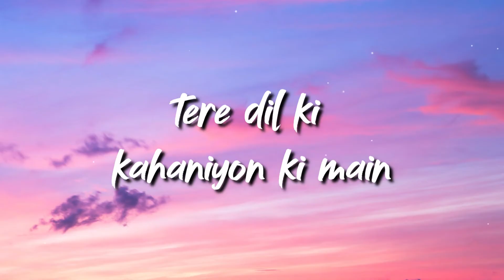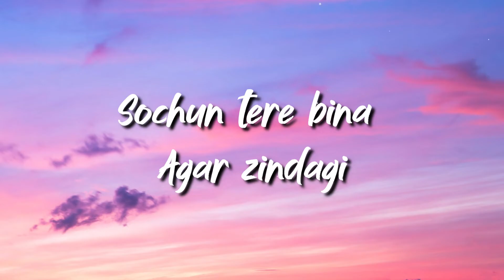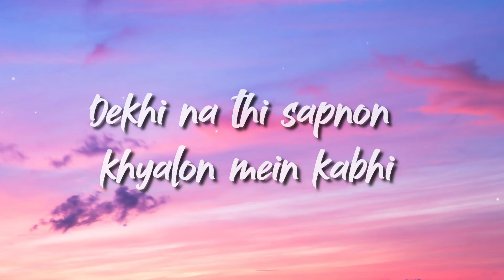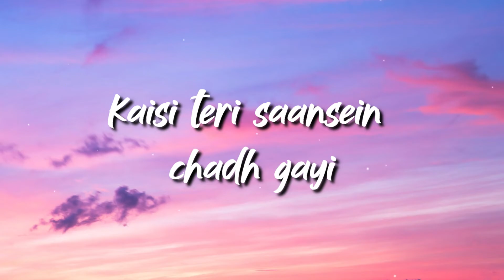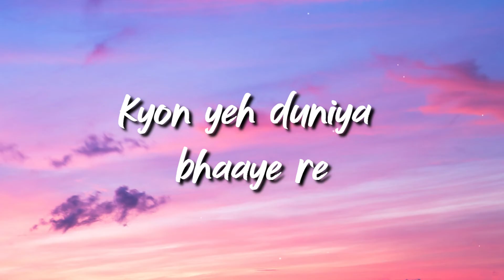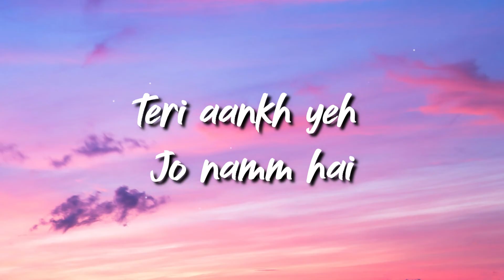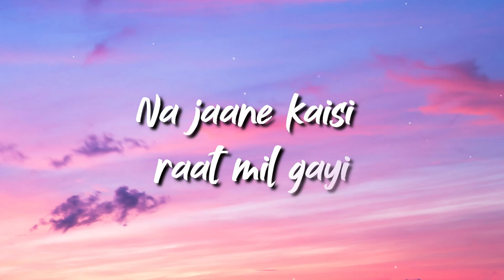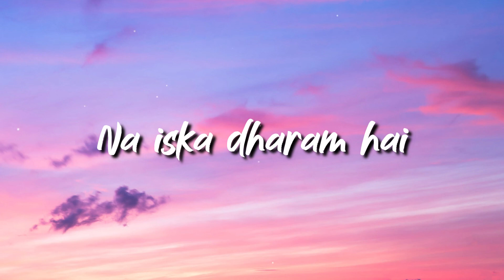Vilen - Chidiya (lyrics) | Indian lyrics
Use headphones you'll love it😍
For more song hit bell icon
Song Credit
Song: Chidiya
Singer: Vilen
Lyricist: Vilen
Director: Vilen
Editor: Vilen
Story: Vilen
Screenplay: Vilen
Director of Photography: BigSsmoke
Music Programming: Maniac
Mix & Master: STK
Label: Darks Music Company
Lyrics
Aankhein woh baatein, teri mulakatein
Mere zehan se ab jaaye na
Khwaabon mein jaake, hans ke muskura ke
Mere zehan se le jaaye jaan

Tere dil ki kahaniyon ki main
Banun raat deewani re
Sochun tere bina agar zindagi
Behde aankh se paani ve hey

Baahon mein baahein
Teri yeh aahein
Mere hokar yeh
Reh jaayein haan

Aankhein woh baatein
Tere sang raatein
Mere zehan se ab jaaye na ho

Kaisi woh muraad thi jo aaj jal gayi
Pariyon ke zehan mein jo aag ban gayi
Dekhi na thi sapnon khyalon mein kabhi
Aisi zindagi se mulakaat ban gayi

Teri aankhon ki lehak ko na jaane
Na jaane kaisi raat mil gayi

Aankhein jhukti chubhan mein
Ashkon mein magan yeh
Kaisi teri saansein chadh gayi
Ho sakhiyan dekhe anjuman mein
Soche sab mann mein
Kaisi kaisi baatein ban gayi

Ho teri baaton ki chehak ko na jaane

Oh ri chidiya na tujhe ri
Kyon yeh duniya bhaaye re
Oh re panchhi kyon humesha
Baithi munh latkaaye re

Teri aankh yeh jo namm hai
Inmein jo gham hai
Chhod ke subah pe kar yakeen
Ho yeh jo jhoomta sawan hai
Meethi jo pawan hai
Teri hi muskaan se hai bani

Sochi thi jo raat woh aaj mil gayi
Dhuyein ke baras mein barsaat mil gayi
Dekhi thi jo sapnon khyalon mein kahin
Kushiyon ki kiran woh aaj mil gayi

Yeh zamana beshram hai
Na iska dharam hai
Kyun dhoondhe hai tu ismein bandagi
Oh tere sath tera man hai
Dil ki dhadkan hai
Aage badh ke jee le zindagi
IMPORTANT
Use this email for copright, please don't use Youtube Strike
None of these Video clips and images & music were created/owned
Expensive headphones
Jbl headphones worth Rs.1,999
Jbl wireless earphones worth Rs.999
Jbl earbuds worth Rs.1,200
Budget headphones
Boat Headphone worth Rs.1,499
Boat earphones worht Rs.399
Home theater
Sony home theater worth Rs.7,999
philips home theater worth Rs.3,500
Mini or pocket speaker
Infinity pocket speaker worth Rs.799
Mivi Pocket speaker worth Rs.1,999
Jbl Pocket speaker worth Rs.1,699